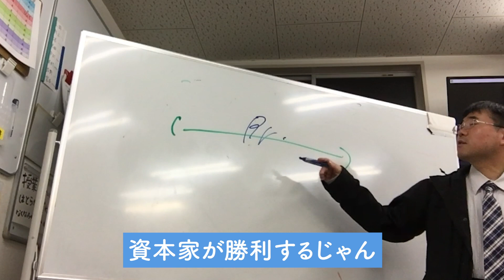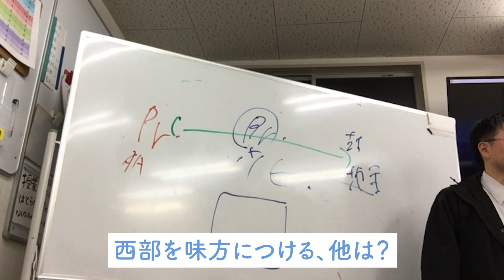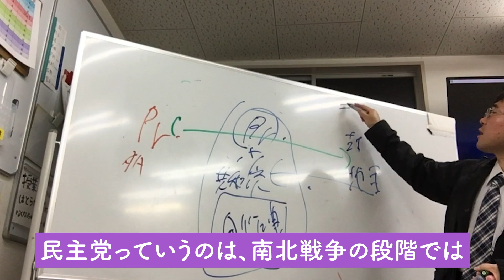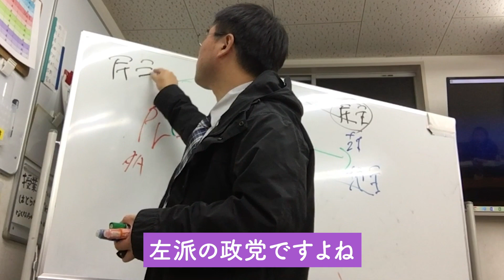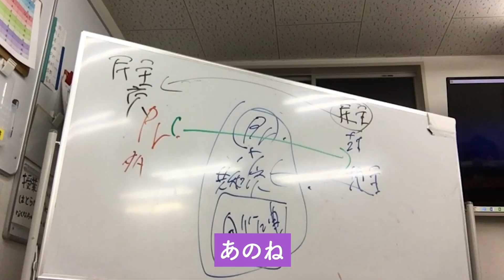【世界史ミニ講義】共和党と民主党どっちが強い？〜南北戦争は票田を耕した〜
アメリカ大統領選挙のお決まりのパターンとは？
共和党と民主党の違いは？
なぜ、都会では、民主党が勝り、
なぜ、田舎では、共和党が勝つのか？

世界最大の工業国家なのに、
社会主義にならない100年以上前にしかけられた仕組みとは？

セクション31：アメリカの拡大・南北戦争

世界史専門ゆげ塾の有料授業販売のお知らせ

無料授業も多数ありますが、
このコロナのため、半年ほど撮り溜めていた動画を編集し、 有料配信を始めました。

有料授業は、少し角が立つような表現や内容を含みますが、
より具体的な社会科を話すために御容赦頂ければと思います。

国立・早慶上智向きの資料集です。2020・2019・2018年度版。

Twitter　～　受験世界史や仕事の役に立つ考え方など

動画制作　　石原一麦